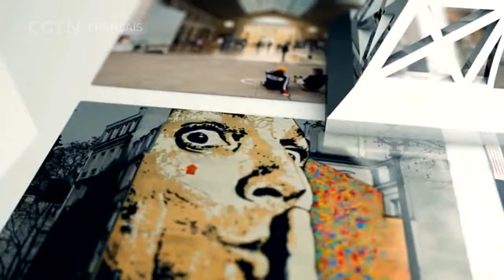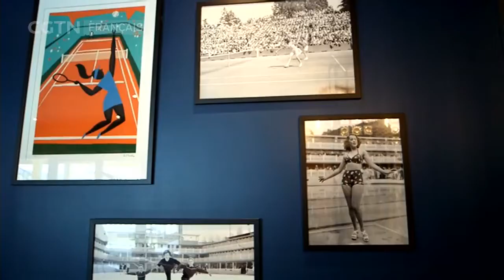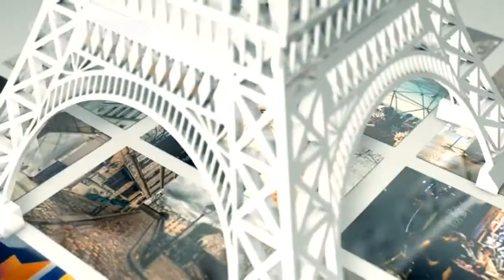La Bonne Adresse : Molitor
Autrefois, c'était un hôtel de renom puis un haut lieu du Street Art. Maintenant, le Molitor est les deux à la fois ! Là-bas, vous pourrez manger à la brasserie urbaine avec vue sur l’emblématique piscine, admirez les graphs de grands artistes, ou vous dépenser à la salle de sport après avoir profité d’un match à Roland Garros.